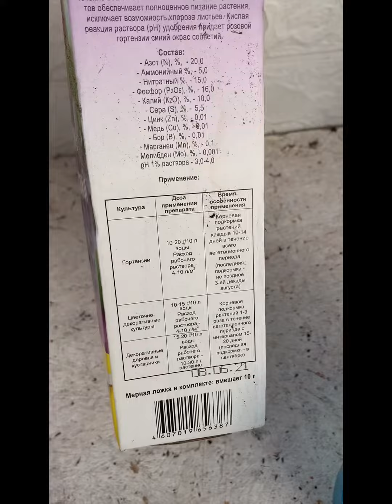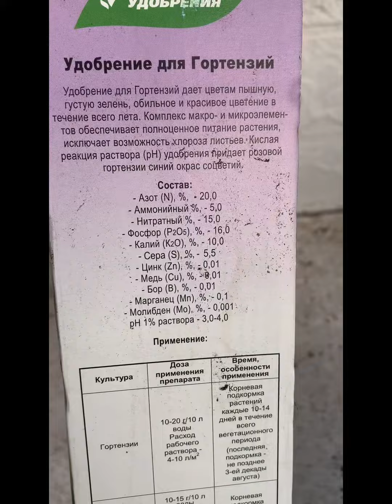Гортензии крупнолистные после зимовки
Пошаговая инструкция по восстановлению гортензии крупнолистной после зимовки